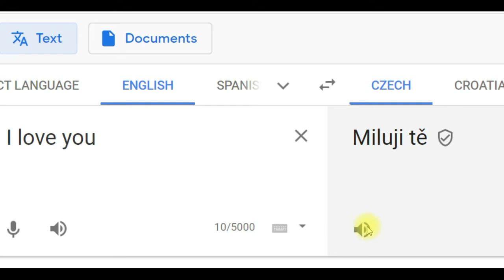I love you in different languages